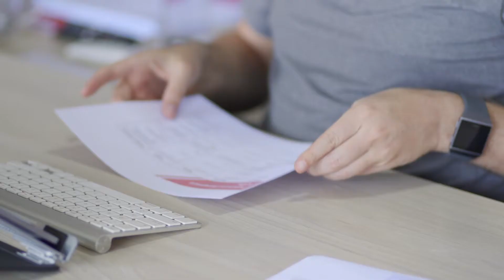Rocket Internal Video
Profile Video of Rocket Business